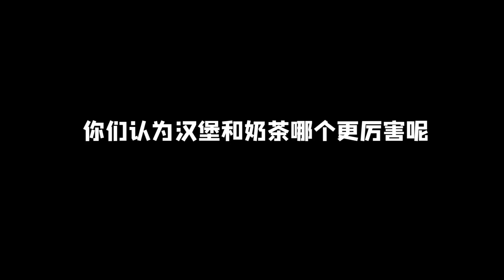迷你世界：汉堡奶茶二选一！你会怎么选择呢？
希望英俊潇洒的小肥龙带你走进快乐的迷你世界~
小肥龙将会持续更新有趣的迷你视频
迷你世界 miniworld 迷斯拉 请注意，本视频完全符合YouTube社区准则，没有任何违规行为。